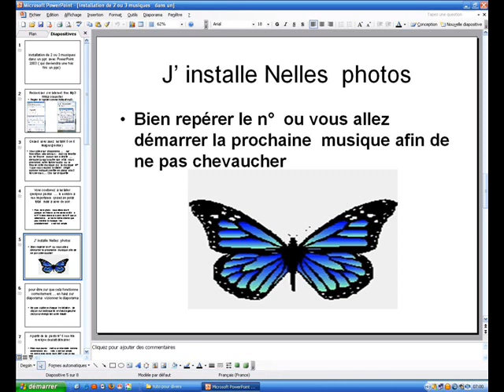installer 2 ou 3 musiques dans un ppt de powerpoint 2003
comment  faire avec  2003  different de 2007 et surtout bien regler  photos et musique  afin d alleger le tout